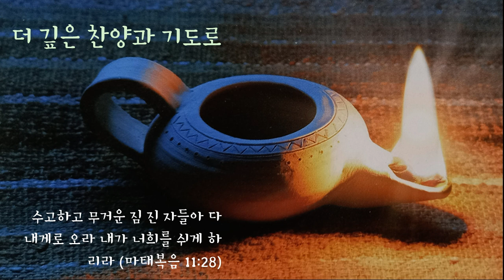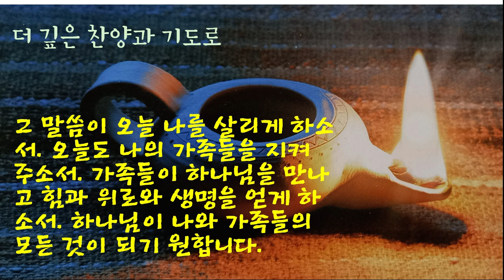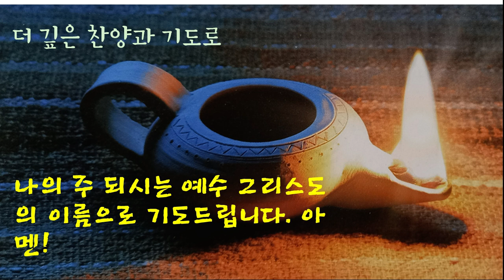아침의 기도 1 21